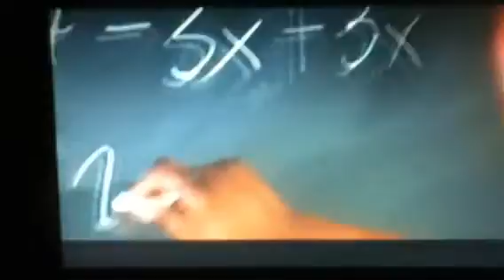Notorious maths scene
Teacher gets owned